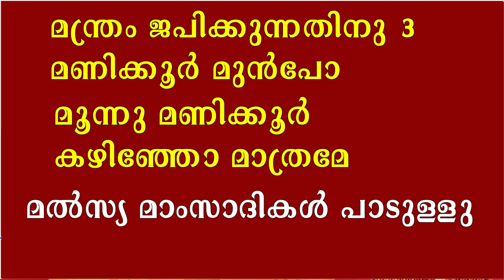അപൂർവ്വ വരാഹി മന്ത്രം ആഗ്രഹിക്കുന്നതെന്തും സാധിക്കാം .ചുരുങ്ങിയ നാളുകൾ കൊണ്ട് I VARAHI MANTRAM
വാട്സാപ്പ് ചാനലിൽ ജോയിൻ ചെയ്യാൻ  ഈ ലിങ്കിൽ ക്ലിക്ക് ചെയ്യുക
ASTROLOGICAL CENTER : HARICHANDHANAMADOM ASTROLOGICAL CENTER,ANAD,NEAR ANAD PANCHAYATH OFFICE
NEDUMANGAD
(കൂടിക്കാഴ്ച അപ്പോയ്ൻമെന്റിലൂടെ മാത്രം )
ജ്യോതിഷ സംബന്ധമായ  കാര്യങ്ങൾ അറിയാൻ അപ്പോയ്ൻമെൻറ് എടുക്കേണ്ടതുണ്ട് .അതിനായി ഈ വാട്‌സ് ആപ്പ് നമ്പറിൽ പേര് സ്ഥലം ഇവ രേഖപ്പെടുത്തി മെസേജ് ചെയ്യുക. അപ്പോൾ അഡ്മിൻ നിങ്ങൾക്ക് ഒരു മാർഗ നിർദേശം അയച്ചു നൽകുന്നതാണ്. അതിന് പ്രകാരം നേരിട്ടുള്ള കൂടി കാഴ്ചയോ ,ടെലി ഫോൺ മുഘേനെയുള്ള കൂടികാഴ്ചയോ ലഭിക്കുന്നതാണ്. ഈ നമ്പറിൽ അപ്പോയ്ൻമെൻറ് ലഭിക്കാതെ വിളിക്കരുത് .അപ്പോയ്ൻമെന്റിനു നിശ്ചിത ദക്ഷിണ ഉണ്ടായിരിക്കുന്നതാണ്

ഹരിചന്ദന മഠം ആർജെ അയ്യർ .തലമുറകളായി ജ്യോതിഷം കൈകാര്യം ചെയ്തു വരുന്ന പാരമ്പര്യം.ക്ഷേത്ര മേൽ ശാന്തി, തന്ത്രി . മലയാളത്തിലെ ഒട്ടുമിക്ക ജ്യോതിഷ പ്രസിദ്ധീകരണങ്ങളിലും ലേഖനങ്ങൾ എഴുതി വരുന്നു. മംഗളം പുബ്ലിക്കേഷനിൽ (ജ്യോതിഷ ഭൂഷണം  ) എഴുതി വന്നിരുന്ന ആഭിചാര ലോകം പംക്തിയും, ജ്യോതിഷ ഭൂഷണത്തിലും കളഭച്ചാർത്തിലും ഋഷിപ്രസാദത്തിലും കൈകാര്യം ചെയ്തു വന്ന യന്ത്ര പരിചയം പംക്തിയും പ്രശസ്തമാണ് . നാട്ടിലും വിദേശത്തും ആചാര സംബന്ധമായ പൂജ ഹോമാദികൾ നടത്തി വരുന്നു.

ഇതിനു പുറമെ മോട്ടിവേഷൻ ക്ലാസുകളും നടത്തുന്നുണ്ട്. യോഗ, അക്കുപ്രഷർ ഇവയിലും പരിശീലനം ചെയ്തു പോരുന്നു

സാഹിത്യ രംഗത്തും ധാരാളമായി പ്രവർത്തിച്ചു പോരുന്നുണ്ട് . ഇര തേടുന്ന തമോഗർത്തങ്ങൾ ( നോവൽ ), മന;ശാന്തിയിലേക്കൊരു വഴികാട്ടി ( മോട്ടിവേഷണൽ ) ഇവ പ്രസിദ്ധീകൃതമായ പുസ്തകങ്ങളാണ്

സീരിയൽ ,ഷോർട് ഫിലിം ഇവകൾക്ക് തിരക്കഥ ഒരുക്കിയിട്ടുണ്ട്
ഗാന രചന സംഗീത സംവിധാനം ഇവകളും നിർവഹിച്ചിട്ടുണ്ട്

*** copy right***
All the content Published on this channel is protected under the copyright law and should not be used /reproduced in full or part without the creator's ( HARICHANDHANAMADOM R J IYER ) prior person